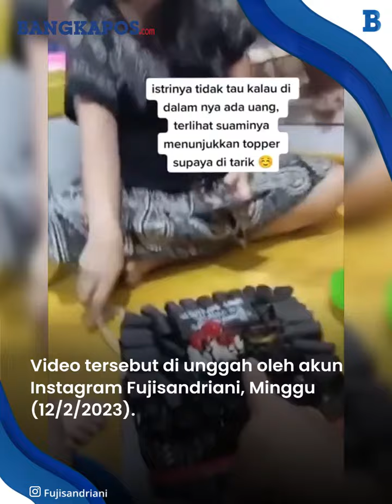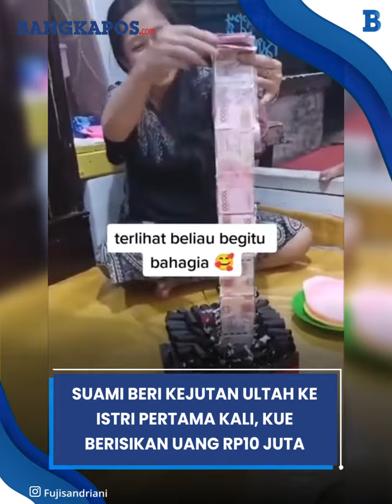Suami Beri Kejutan Ultah ke Istri Pertama Kali, Kue Berisikan Uang Rp10 Juta